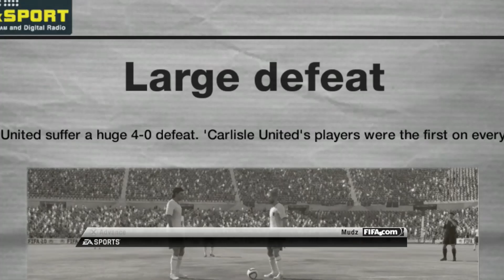FIFA 10 | ST - Be A Pro: Seasons | Coca-Cola League 1 - Leeds United | S1 - MD 5 (Carlisle United)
FIFA 09 is arguably the king of soccer games, and the pinnacle of the series' renaissance. That means that there are big expectations for FIFA 10, the latest version of the EA classic.

While it's visually not far removed from its predecessor, the FIFA 10 PC demo will demonstrate some "under the hood" changes that really improve the game. The biggest is the introduction of 360 degree control. Your players no longer move in just eight directions, but whatever way you want. This makes control a much more subtle, and gives you greater flexibility and the ability for much more creative play